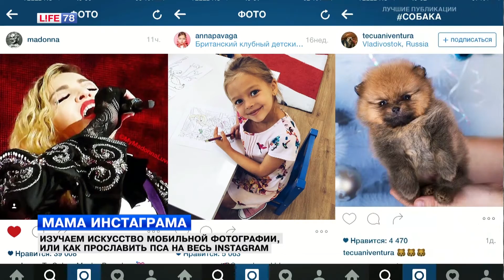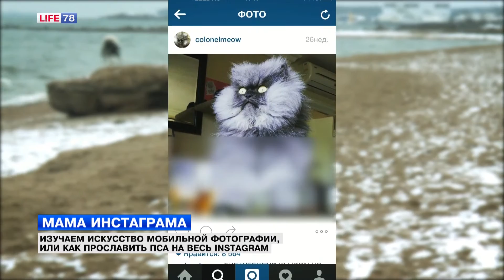Искусство мобильной фотографии